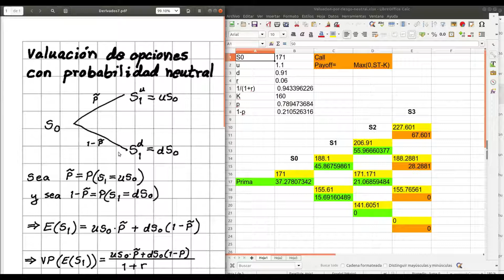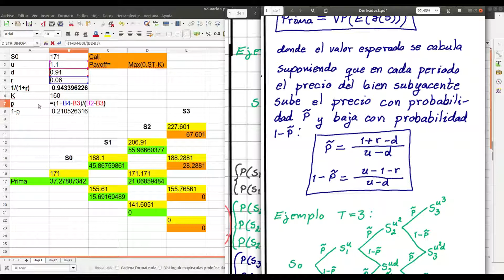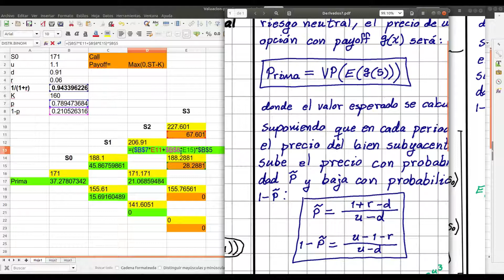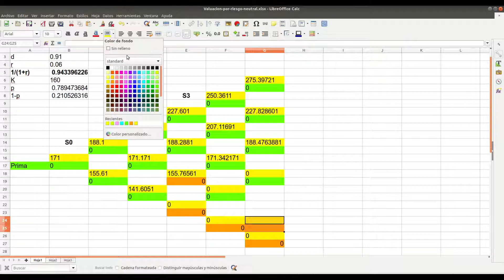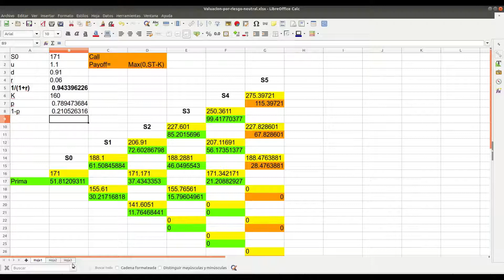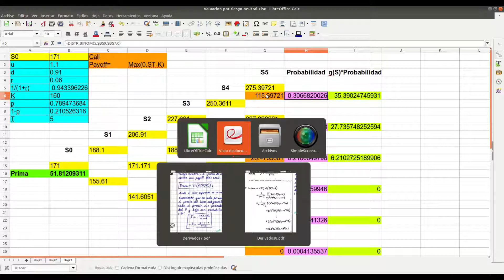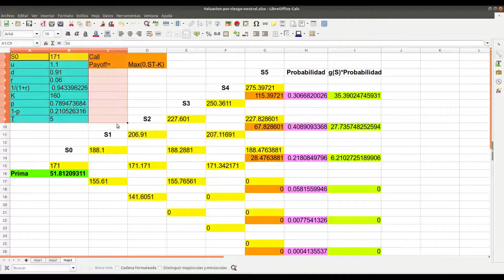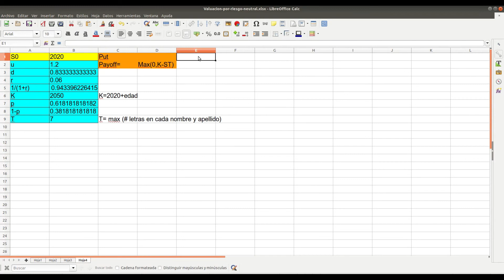32/54 Productos Financieros Derivados. Ejemplo de valuación de opciones usando probabilidad neutral.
En este video se implementa en una hoja de cálculo el "Método de la probabilidad neutral" o "Método de riesgo neutral". Dentro del video se encuentran las instrucciones de la nueva TAREA.

Dentro del tema de Valuación de opciones usando árboles binomiales para el curso "Productos Financieros Derivados I" de la carrera de Actuaría en la División Académica de Ciencias Básicas en la UNIVERSIDAD JUÁREZ AUTONOMA DE TABASCO Saludos y ánimo.